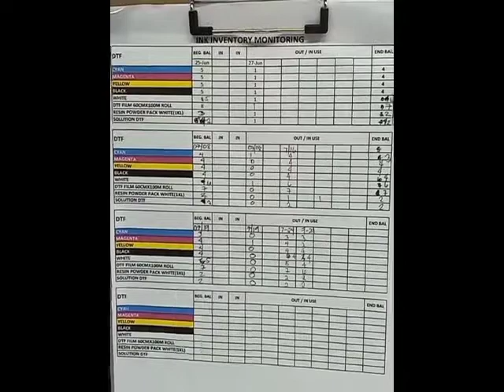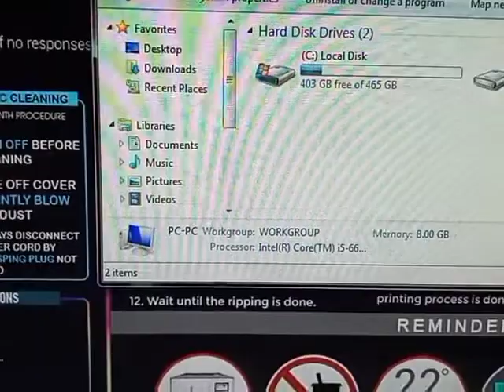ssem vlog aug 3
DTF VLOG AUG 3